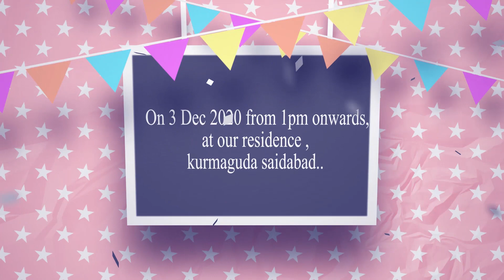Girija first birthday ❤️❤️